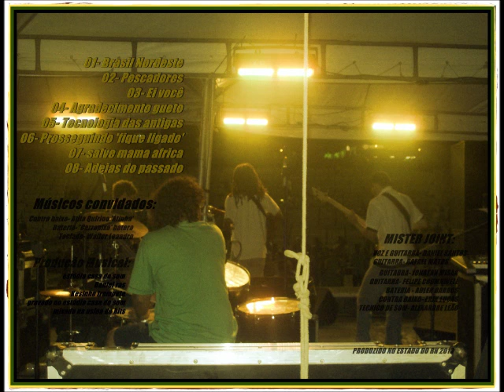Brasil - Do preto,do Branco..- Ep: N.E. Brasileiro - Black (Ras Niel) - 8 tracks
1- Brasil Nordeste
2- Pescadores
3- Ei Você
4- Agradecimento Gueto
5- Tecnologia das Antigas
6- Prosseguindo "fique ligado"
7- Salve Mama Africa
8- Aldeias do Passado